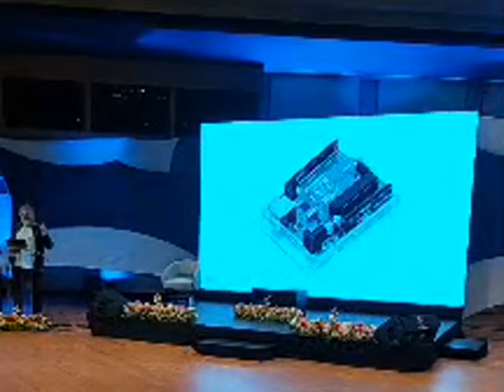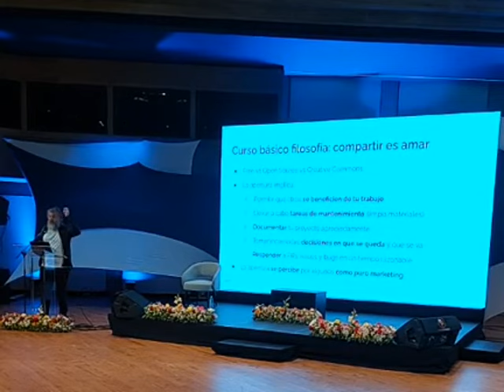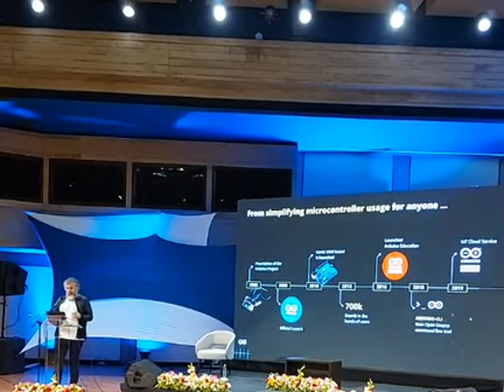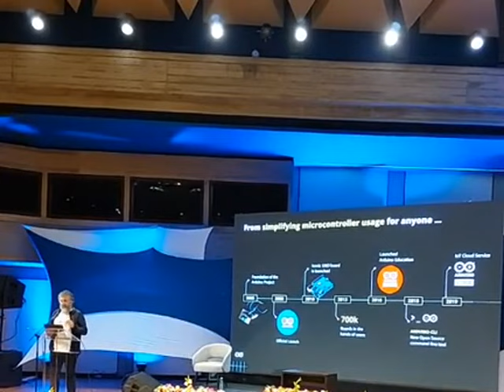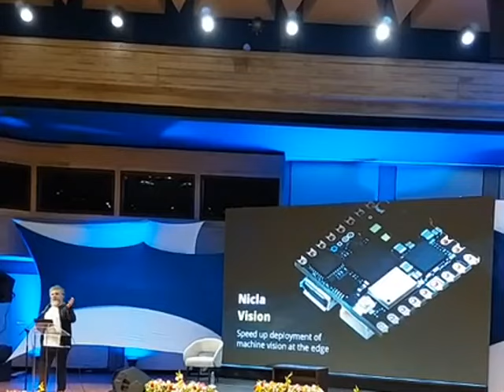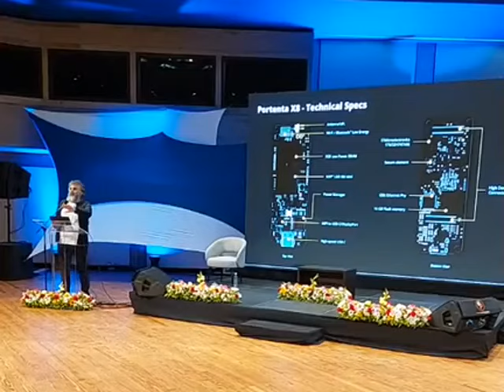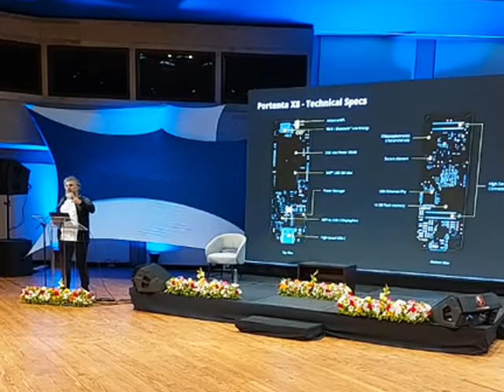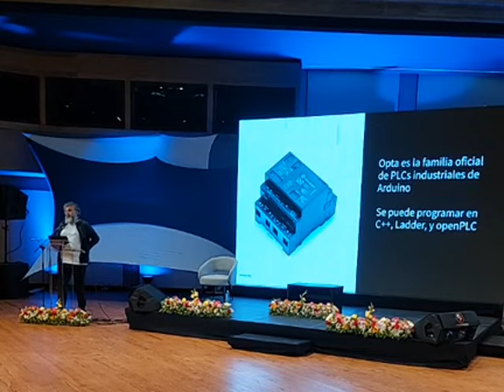David Cuartielles, creador de Arduino (hardware libre): Charla en Caracas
(Ponencia comienza en 10:06) Este 23 de febrero de 2024 David Cuartielles, cofundador de Arduino, y Jason Strickland, gerente de ventas de esta empresa, dieron una charla magistral en la sala José Félix Ribas del Teatro Teresa Carreño, en Caracas, organizada por el Ministerio del Poder Popular para la Ciencia y Tecnología. Video tomado de la cuenta Instagram del CENDIT, gracias a ellos por haberlo compartido.

0:00 Presentación
10:06 Ponencia de David Cuartielles,

USDT o Bitcoin (BEP20): 0xef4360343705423a24119205eeb1de2a10fd23f4